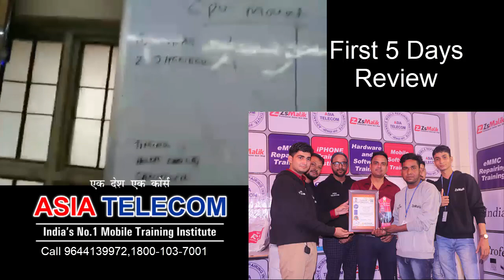क्या सिखने को मिलेगा - AsiaTelecom Student Workshop Address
📲 Book
Advance Mobile Flashing Software Book buy Link (Hindi/English)

Advance chip level Mobile Hardware Sheeke Volume - II (2020 Updates)

Desh ka sabse bade institute mein Ek

Call 12 PM - 5 PM
or
Our Toll Free Number -  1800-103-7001

Our Tag Line
We_teach_you " You Fix it "

Address  bus stand rajnagar chhatarpur madhya Pradesh
Pin code 471625
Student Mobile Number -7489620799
"Send Your Dead and faulty Mobile Phone for Repairing "

Android Apps - Free Mobile Repairing Android helpful FApps By AsiaTelecom

All Video ASIA TELECOM - FB
New Batch Open -
28th Oct Month   - Hardware & Software & Emmc 40Days

13 Sept  - Software ( 10 days only Full Software )

15 Sept  - EMMC Pro 10 Day 8 hour no copy pen Class For Professional

Specialty
• Complete Course from Basic to Advance Include - Hardware + Software + eMMC
• 8AM -11AM Particle Class -  12PM to 5PM Theory Class - 5:30PM to 8PM Particle CLass
• All Hardware Advanced Tools & Software Programmers, Will Be Provided For Training
• 12 Hour Full Day Practical Classes

Asia Telecom - Free Learning Mobile Repairing